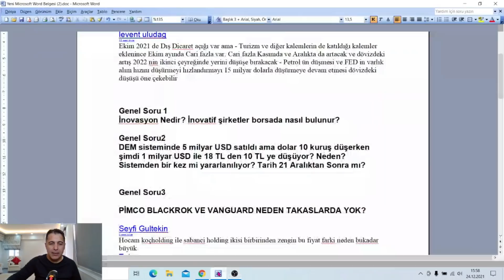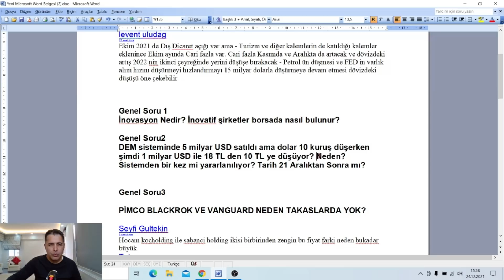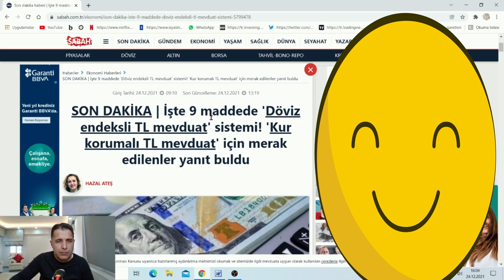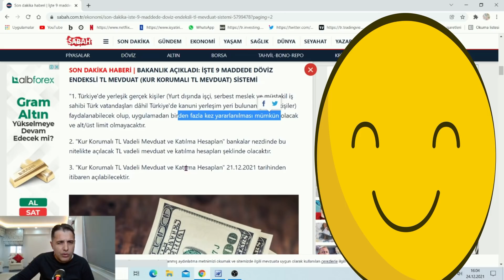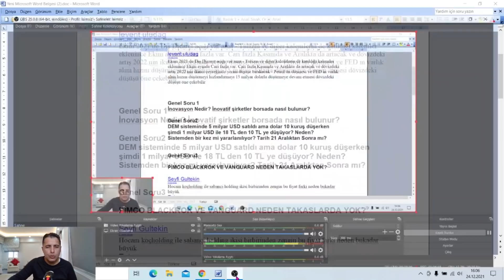SİZLERDEN GELEN SORULAR ve CEVAPLARI